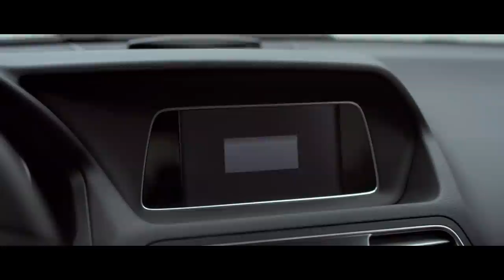Mood film Vredestein Quatrac 5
Awarded with the Gold Award at the World Media Festival in Hamburg! One of two short feature films produced for the product launch of the Vredestein Quatrac 5 and the Vredestein Snowtrac 5, the movies tell the same story from two different perspectives. For the Quatrac 5, the story is told from the point of view of a woman, the primary audience for this product. It is supported by specially composed music with male vocals.

For the production of these mini movies, Vredestein again joined up with the film and music production company Sounds Like Film from Amsterdam, in cooperation with Artin Advertising, the lead agency for the Vredestein brand. Rogier Gerritsen directed, while Jeroen Simons was DOP and Rob Heitkamp worked as art director. Filming took place in Austria, Germany and the Netherlands.

The music of  the films is provided by two top producers: Dutchman Nando Eweg (producer for Van Velzen and Direct, among others) and Swede Peter Kvint (producer for Fatboy, among others). The arrangements they composed for the films reflect the ambiance in the films and ​​Vredestein's brand values. "Buckle Up" (Quatrac 5) is an up tempo song with a super energetic electro-dance style, while "Home To Stay" (Snowtrac 5) has a more mysterious sound in the style of art electro pop/chamber pop reminiscent of artists like Lorde and Lana del Rey. Lyrics were written specifically for the two tracks to reflect the emotions and tension arcs of the films.

Naturally, Vredestein was also very fastidious when choosing a photographer, seeking out the best in the field. The choice fell on two photographers, each with a specific area of expertise. None other than Gaby Fling took ​​the beautiful pictures, with a focus on details, a luxurious, elegant atmosphere, and good taste. Gaby has worked for Ralph Lauren, Tommy Hilfiger and Elle magazine, and is renowned in her domain. Her art is also used in the film. Frans Dekker took care of the product and car photography. The permanent photographer for the Vredestein brand has also worked for Grolsch, Ten Cate and Verkade.